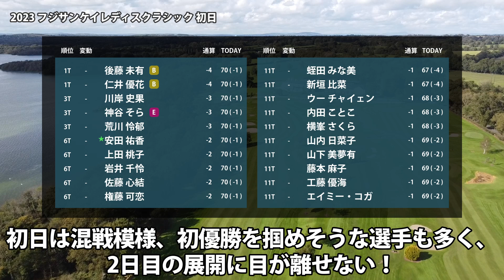2023 フジサンケイレディス 初日 後藤未有 仁井優花 神谷そら 荒川怜郁 安田祐香 岩井千怜 新垣比菜 横峯さくら 山内日菜子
▼参考情報
フジサンケイレディス

▼関連動画
2023 フジサンケイレディス 見どころ 高橋彩華 岩井明愛 小祝さくら 菅沼菜々 安田祐香

▼素材
DOVA-SYNDROME

青木 瀬令奈　穴井 詩　天本 ハルカ　新垣 比菜　荒川 怜郁　イ ナリ　イ ミニョン　池ヶ谷 瑠菜　石井 理緒　石川 明日香　泉田 琴菜　稲見 萌寧　@入谷 響　岩井 明愛　岩井 千怜　ウー チャイェン　植竹 希望　上田 桃子　内田 ことこ　エイミー・コガ　大出 瑞月　大里 桃子　大城 さつき　奥山 友梨　小倉 彩愛　尾関 彩美悠　小野 祐夢　柏原 明日架　金澤 志奈　金田 久美子　神谷 そら　川岸 史果　川﨑 春花　河本 結　菊地 絵理香　岸部 桃子　木下 彩　木村 彩子　工藤 遥加　工藤 優海　桑木 志帆　小祝 さくら　後藤 未有　サイ ペイイン　佐久間 朱莉　櫻井 心那　ささき しょうこ　佐藤 心結　申 ジエ　全 美貞　菅沼 菜々　鈴木 愛　ｾｷ ﾕｳﾃｨﾝ　高木 萌衣　高橋 彩華　竹田 麗央　田辺 ひかり　種子田 香夏　辻 梨恵　鶴瀬 華月　@手塚 彩馨　照山 亜寿美　仲宗根 澄香　永井 花奈　永峰 咲希　仁井 優花　西木 裕紀子　野澤 真央　浜崎 未来　濱田 茉優　林 菜乃子　原 英莉花　原 江里菜　平岡 瑠依　蛭田 みな美　ﾌｪｰﾋﾞｰ・ﾔｵ　藤田 さいき　藤本 麻子　ペ ソンウ　松本 珠利　三ヶ島 かな　宮澤 美咲　森 彩乃　森田 遥　安田 彩乃　安田 祐香　薮田 梨花　山内 日菜子　山下 美夢有　横峯 さくら　吉田 優利　吉田 弓美子　葭葉 ルミ　リ ハナ　笠 りつ子　脇元 華　渡邉 彩香